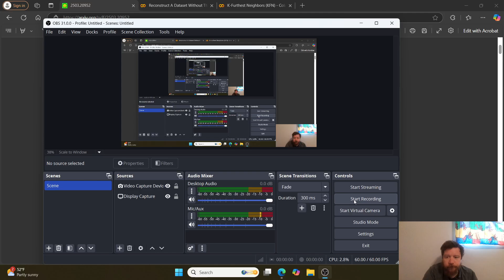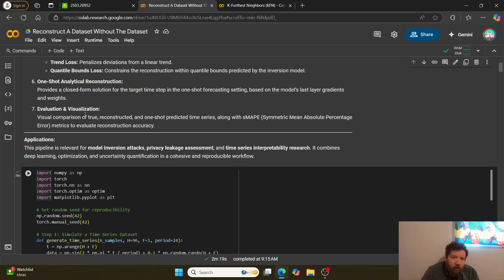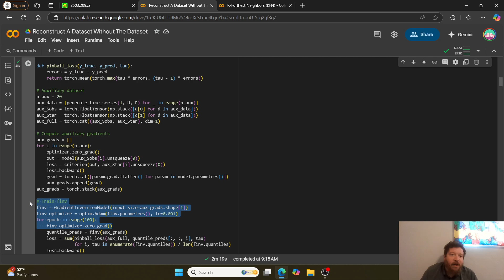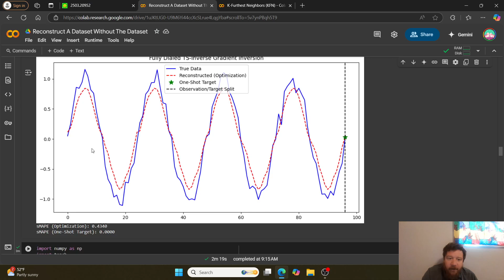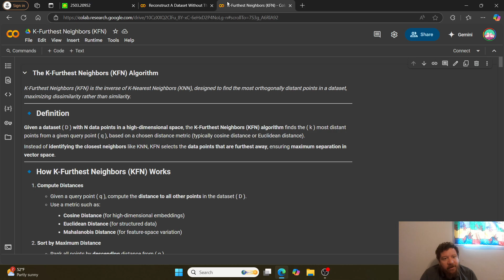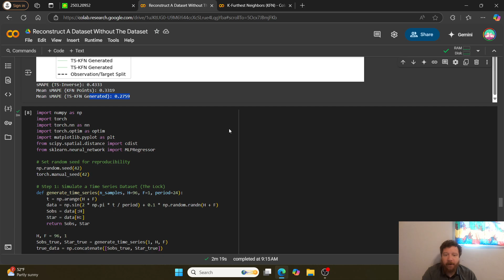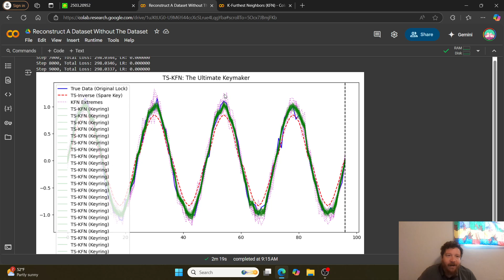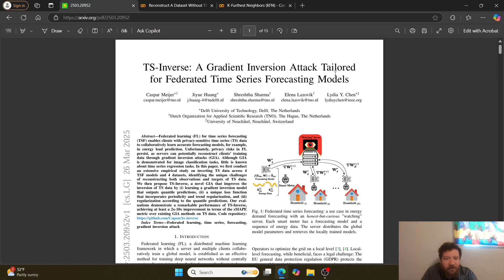Good News: Researchers Develop Another Method To Steal Your Data Without The Dataset Itself!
This video discusses a recently published paper from March 26th, 2025, which details a new method for reconstructing data without needing the original dataset [01:35].

Here's a breakdown:

The new method: The method builds upon the presenter's previous work and utilizes time series data [02:00]. It operates by inverting gradient descent, which is described as ironic [02:42].
How gradient descent works: Gradient descent involves finding the "deepest valley" (global valley) within a 4D topological graph representing the data [03:29]. The model is trained to find this valley.
How the new method works: The new method trains the model to reverse this process, essentially going "down the black hole" [04:32]. This allows the model to reconstruct and predict the full gradient without needing the original data [04:44].
Practical demonstration: The presenter demonstrates how to reconstruct a dataset without the dataset [07:20]. This involves creating an auxiliary dataset and gradients, then training off of that [08:57]. The presenter combines the new method (TS inverse) with their own method (K furthest neighbors) to achieve a more accurate reconstruction [11:08].
Implications: The presenter emphasizes that data is a human construct, and protections at the data layer are ineffective [05:38]. Access to a model's gradients is sufficient to reconstruct the data it was trained on [13:40]. This poses significant risks to data security and challenges the perceived value of data [13:27].